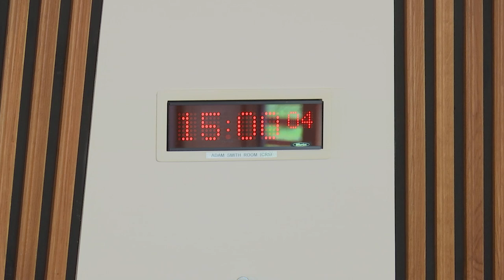Committee on the Scottish Government Handling of Harassment Complaints - Part I - 14 March 2019